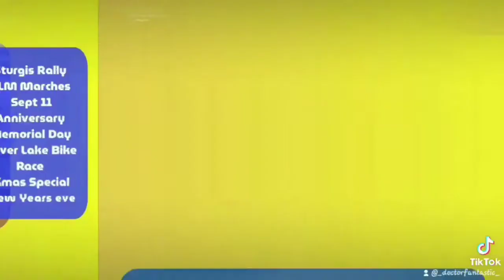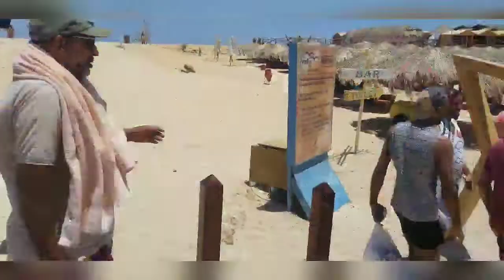Paradise Island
it's paradise on Paradise Island. Prince Salah yacht and the crowd were Fantastic.